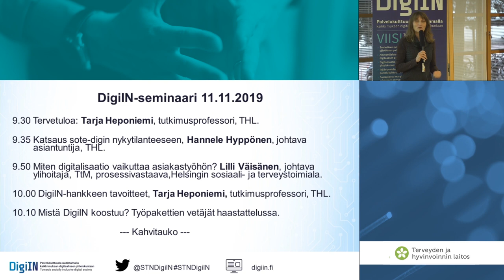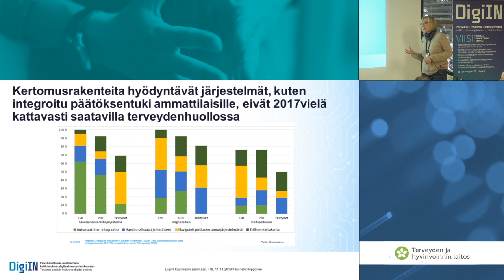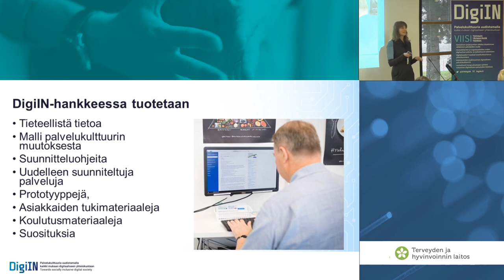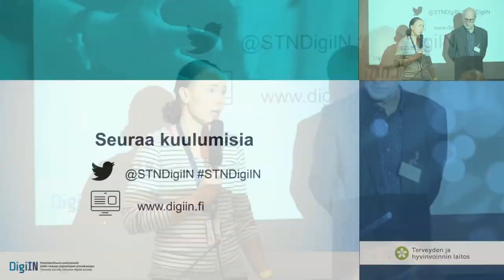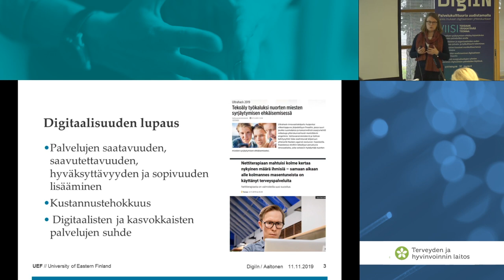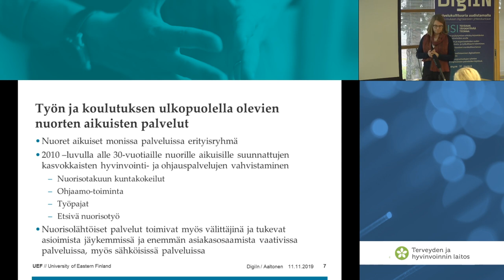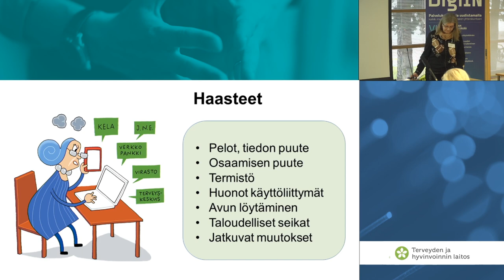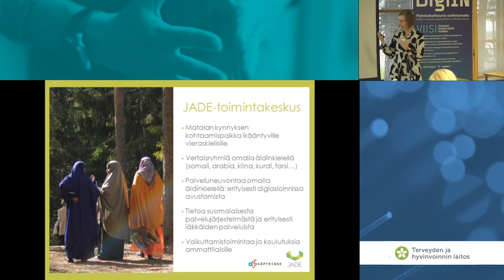DigiIN hankkeen aloitusseminaari pub